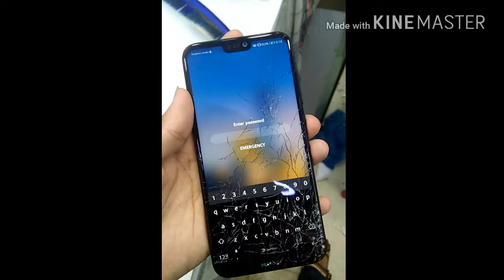P20 Lite drop test || check the condition after a single drop